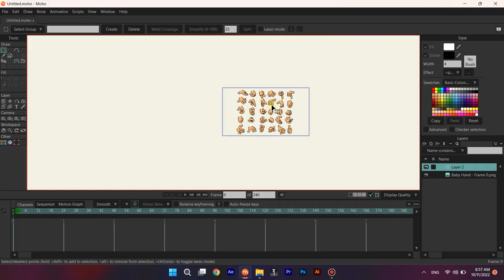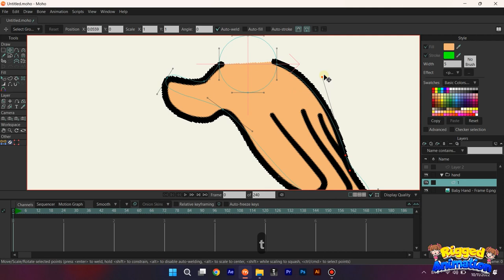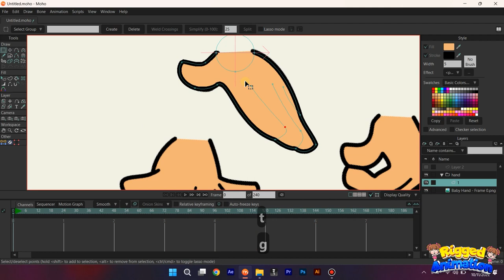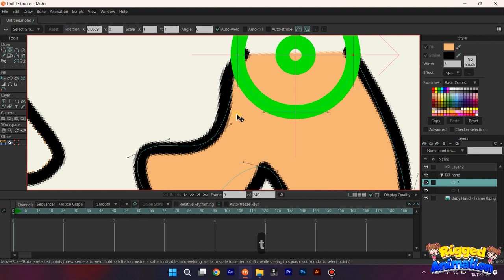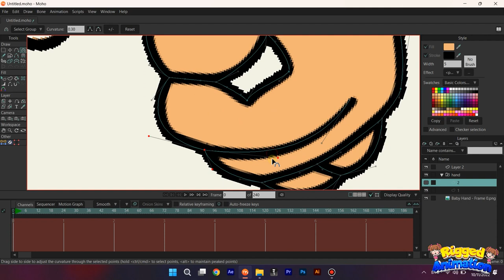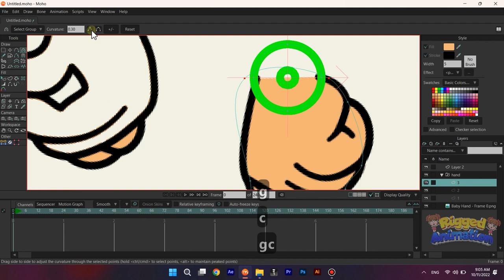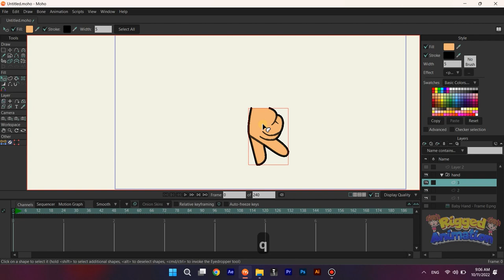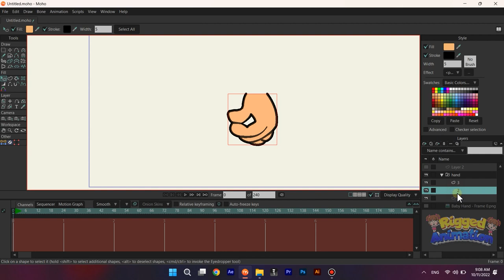Draw Hands and change skin color easily in moho | Rigged Animation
📢With 100 different Female , Male and Baby hands style, you can use them with flexibility during the animation by using the tool to display the image icon of hand styles, helping you to choose quickly and easily!

📢You can change the color of all hand layers just by a few simple and quick steps.